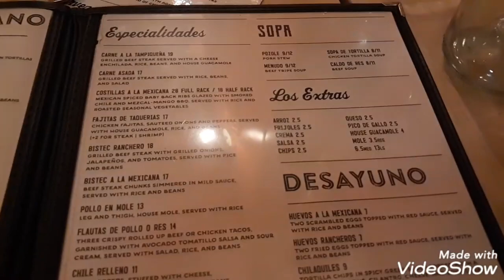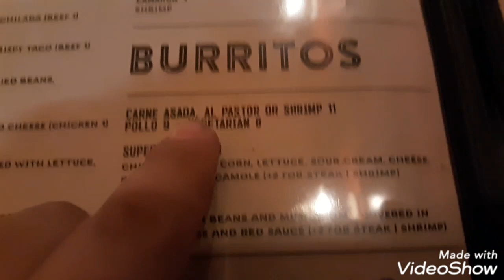LOS ALTOS FOOD REVIEW SUPER BURRITO!